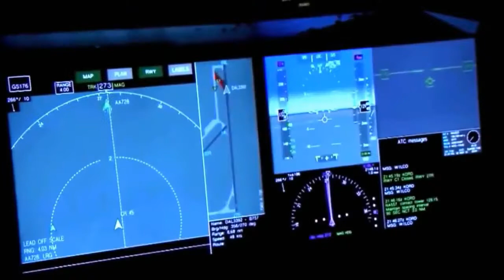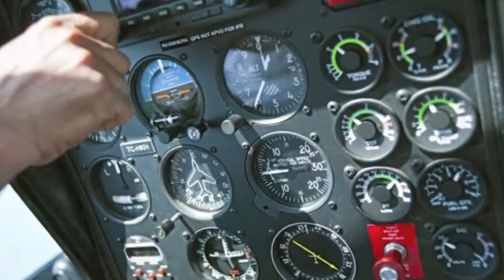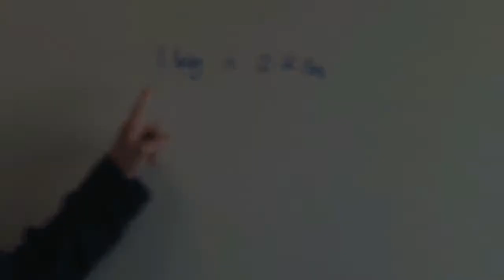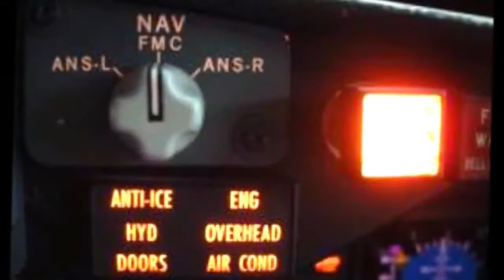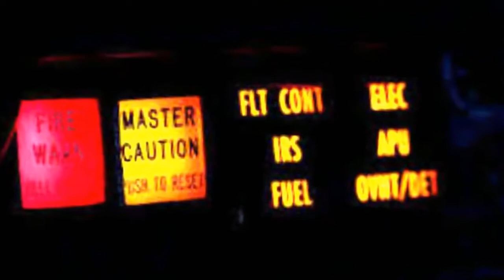Plane Ran out of Fuel at 41000 feet / دیکھیں پھر کیا ہوا۔۔۔